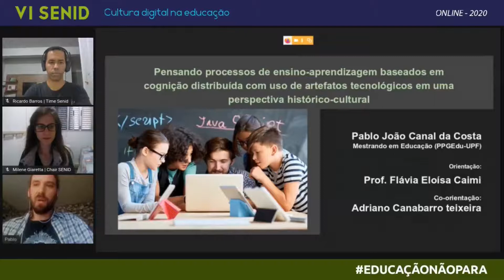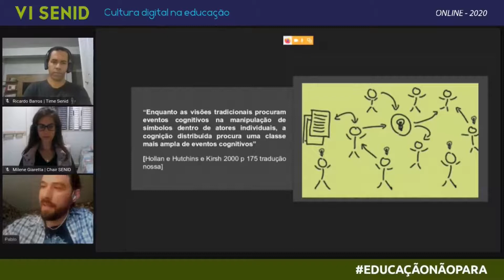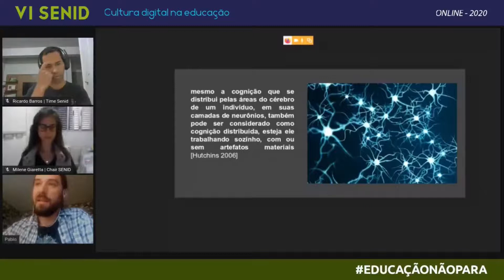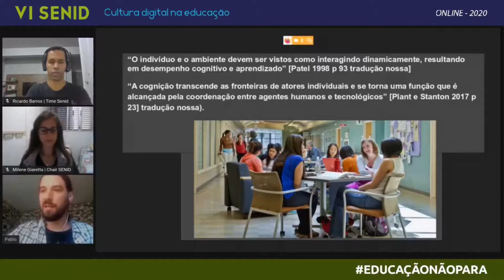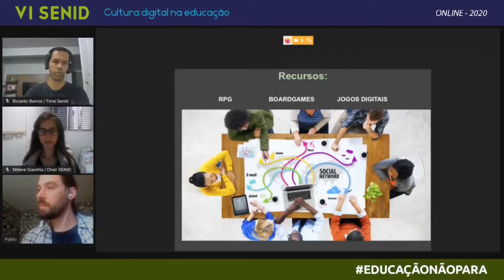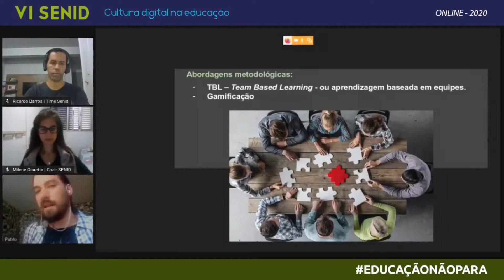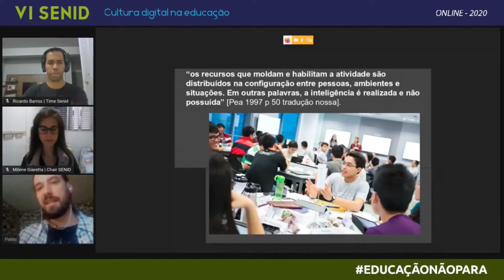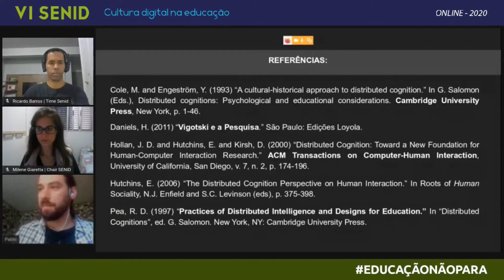Pensando processos de ensino aprendizagem baseados em cognição distribuída com uso de tecno OK